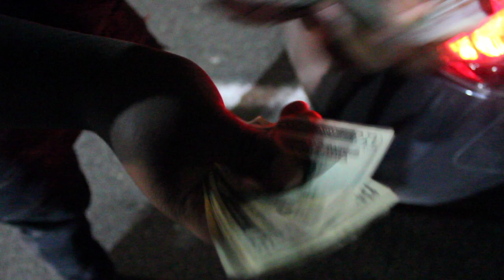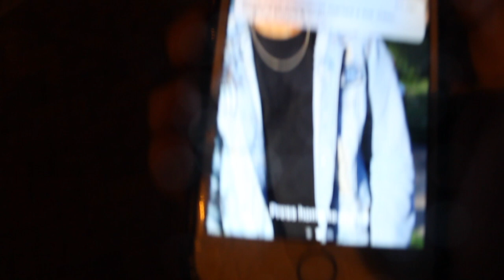DownTown Shenanigans With The Gang (MY PHONE WAS BROKEN !!!) | Vlog #4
Me & The Guys Were Roaming Downtown On A Saturday Night & This Is What Happened...